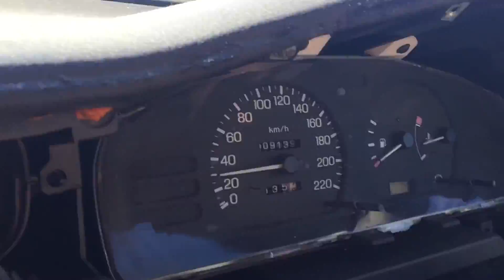Downhill cruise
Shaun J Ruhland on the deck